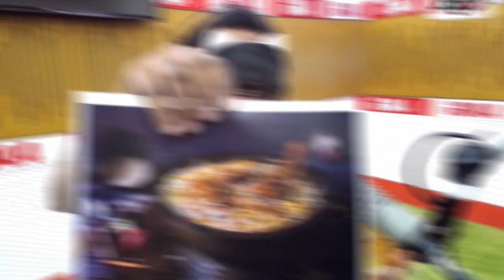Guess The Food challenge with Plates of Tradition | Rj Maisha | JAGOFM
A Food based show . Where the Bangladeshi Food Vloggers come share their experience.

*** ANTI-PIRACY WARNING ***